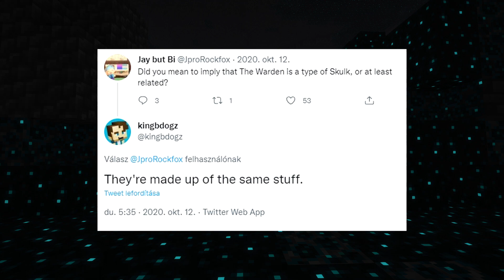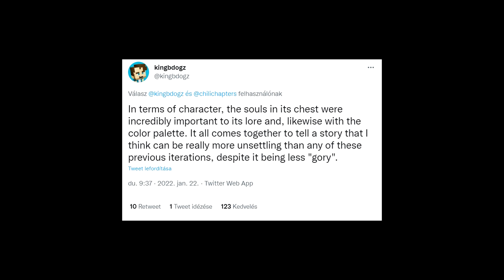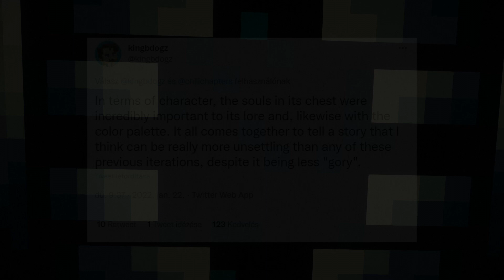Az Utolsó Menedék! - Minecraft: Eredet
Ez a Minecraft története, avagy a Minecraft Eredet, amelyben a Minecraft Warden és a Minecraft Ősi Város titkait fedem fel előttetek a Minecraft 1.19 verzióban.

A mai videóban minden idők legsötétebb és legmélyrehatóbb Minecraft eredettörténetét fogom elmesélni nektek. Íme, az ősi városok rég elveszett tragikus múltja.

Időbélyegek:
00:00 - Intro
00:25 - Bevezetés
02:58 - Sculk
10:21 - Warden
14:22 - Ősi Város
26:16 - A Város Szíve + Összegzés
34:52 - Befejezés
35:46 - Outro